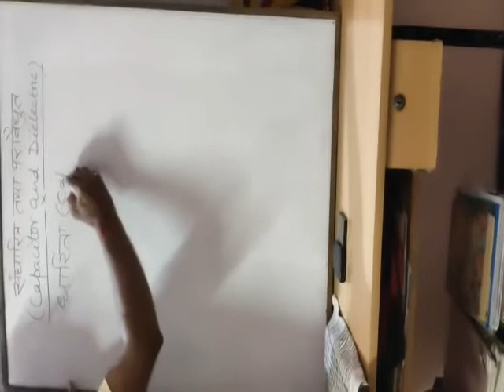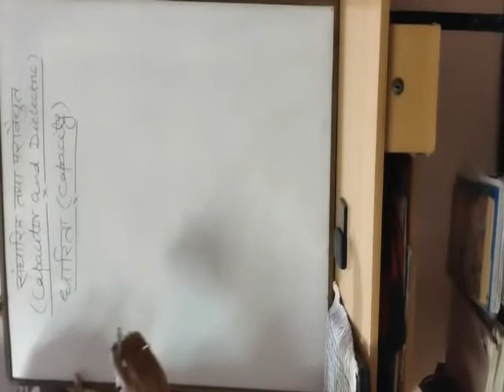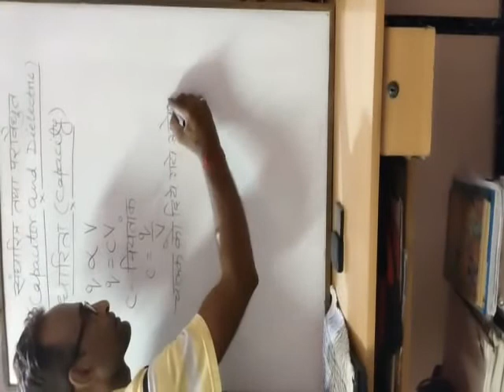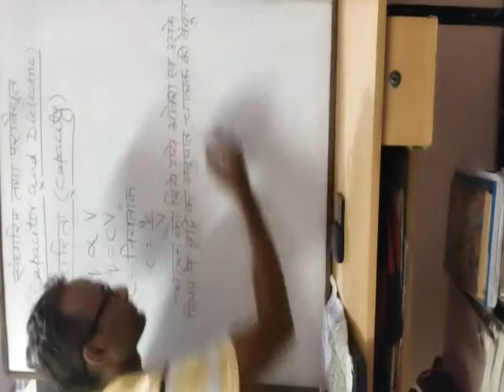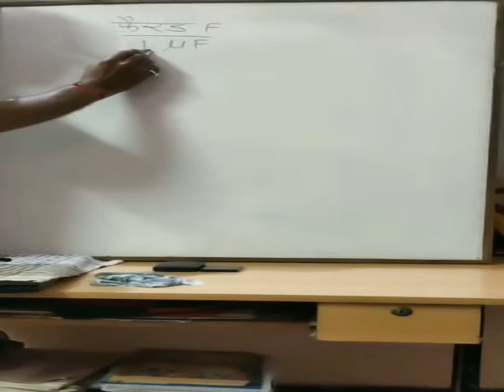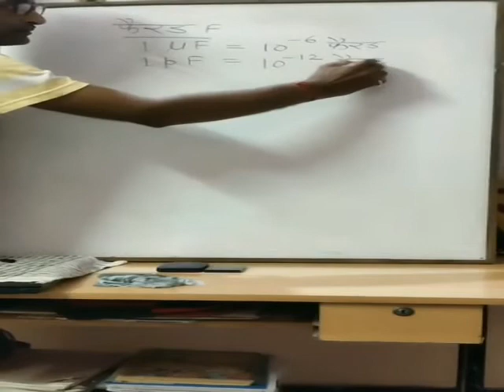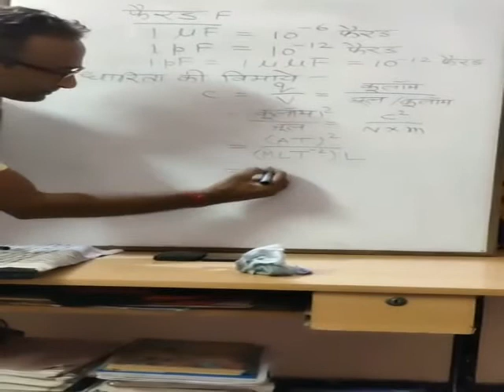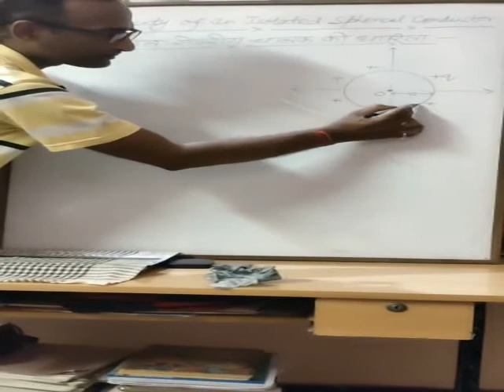UP BOARD | Class 12th Physics Topic - Capacitor and Dielectric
BDG SVM IC JHANSI | UP BOARD | Class 12th Physics Topic - Capacitor and Dielectric | by Rajesh Gupta Sir